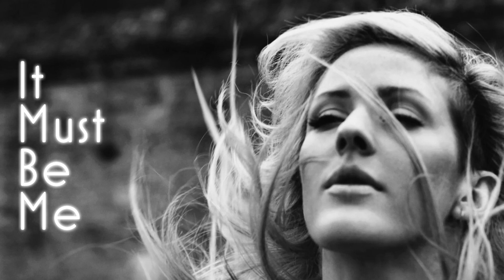Ellie Goulding - It Must Be Me (Unreleased)